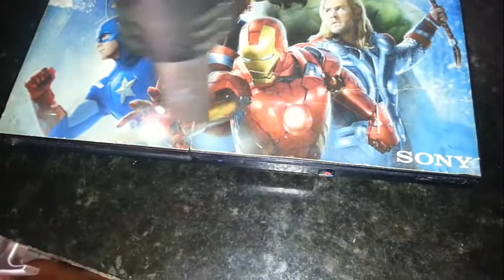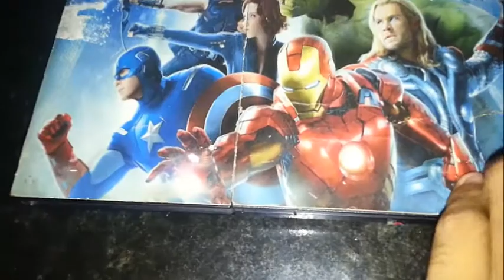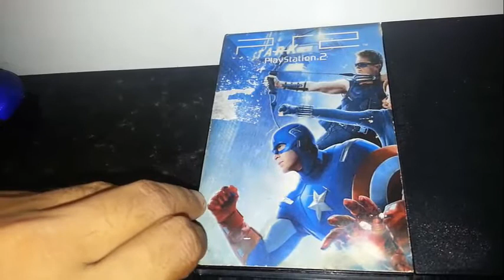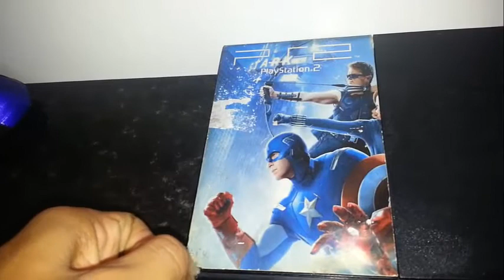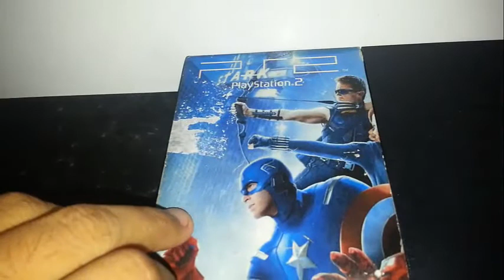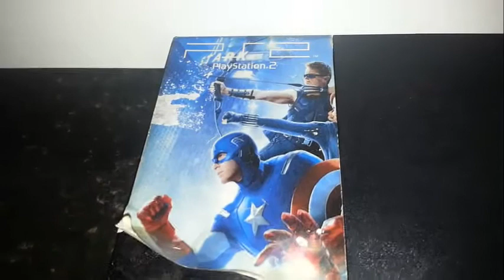REMOVER ADESIVO DO PS2 FACILMENTE *Dica*TANAKA 田中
QUEM GOSTOU SE - ESCREVA NO CANAL
♣FAÇA SUA DOAÇÃO PARA O CANAL COM A PAGSEGURO.

♣FAZEMOS MANUTENÇÃO EM:

♣CELULAR

♣NOTEBOOK,

♣NETBOOK

♣GAMES

♣TABLET,

♣COMPUTADORES

♦♦♦♦♦CONTATOS♦♦♦♦♦